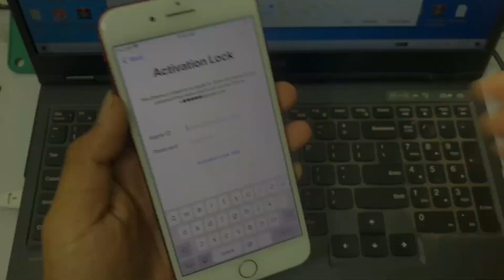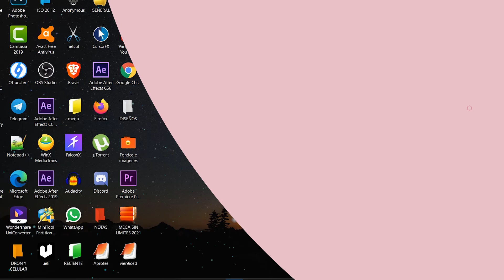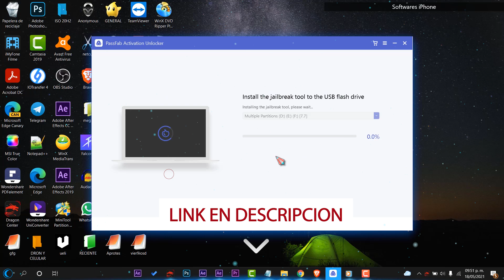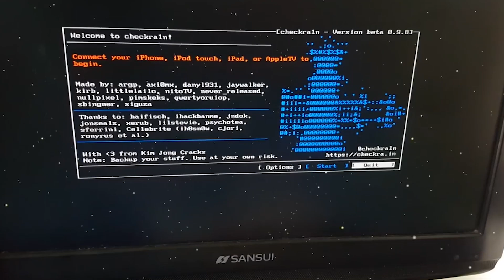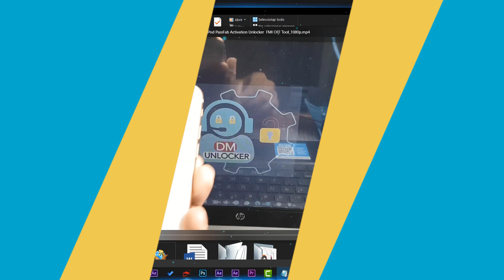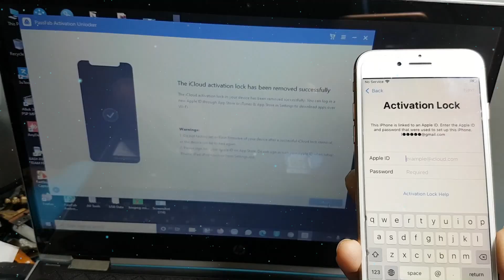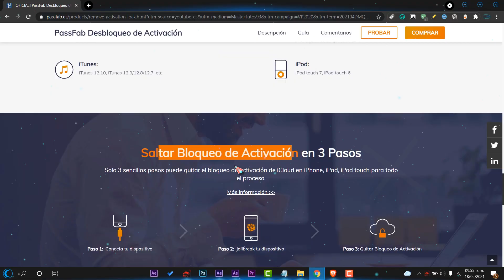MEJOR TRUCO!⚡Quita BLOQUEO de Activación de IPHONE / METODO AUN MAS FUNCIONAL!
🌀Para eliminar rápidamente el bloqueo de activación de iCloud sin contraseña / ID de Apple

🌀Con esta super Herramienta Puedes:
⭐Eliminar fácilmente el ID de Apple y el código de desbloqueo de pantalla de tu iPhone y iPad aunque hayas olvidado las contraseñas o si no conoces estos datos en dispositivos de segunda mano.

📌IMPORTANTE: No usar estos con fines perjudiciales, úsalo para tus dispositivos y en entornos controlados, master tutos 93 se deslinda de responsabilidad ante el mal uso que pueda darle a la herramienta.

como quitar icloud
eliminar cuenta icloud sin contraseña 2019
eliminar cuenta icloud desde pc
quitar bloqueo de activacion iphone 6
como desbloquear cuenta icloud
como eliminar un id de apple que no es mio
iphone bloqueado por icloud

●▬▬▬▬๑۩۩๑▬▬▬▬▬●

●▬▬▬▬๑۩۩๑▬▬▬▬▬● windows

sεяα dεnunciαdα.